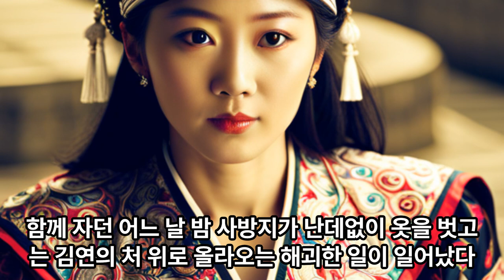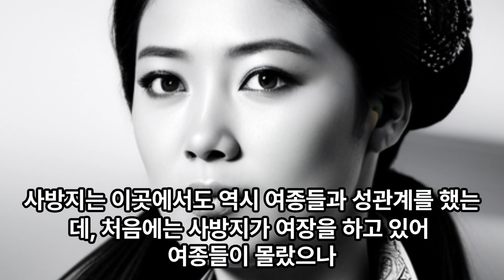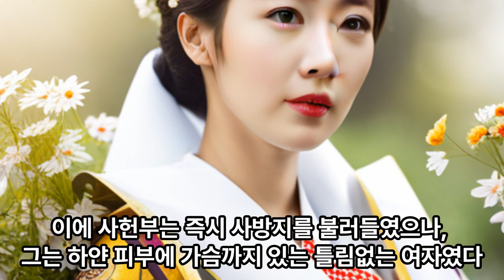사방지,1분역사,남성과여성이 한몸에,희대의인물,인물과역사,조선시대